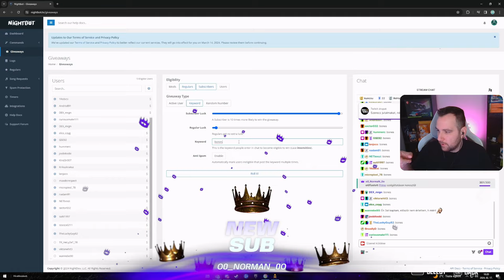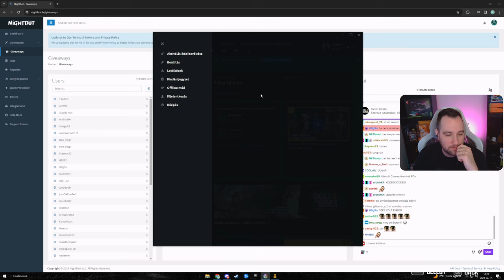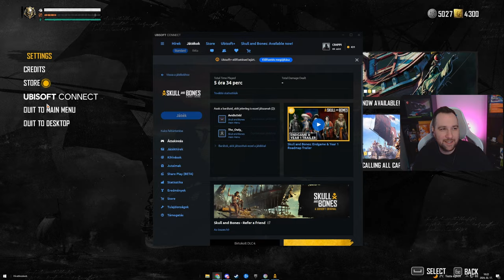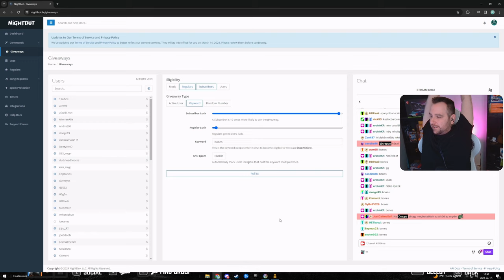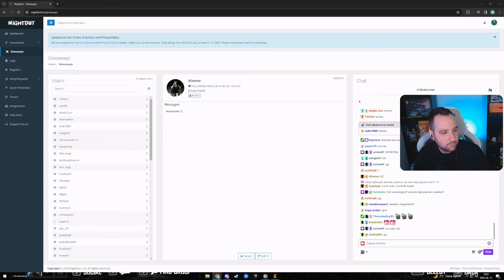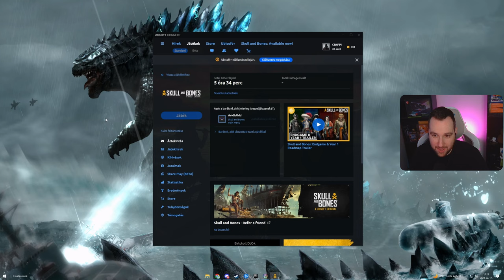VÉGRE MEGJELENT - Skull and Bones - #2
Élő közvetítés minden nap a Twitchen!